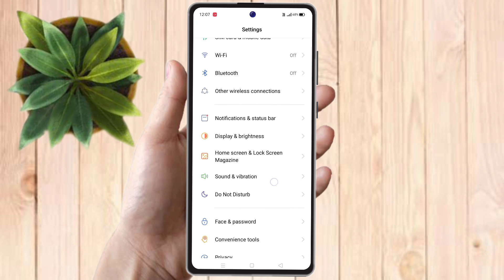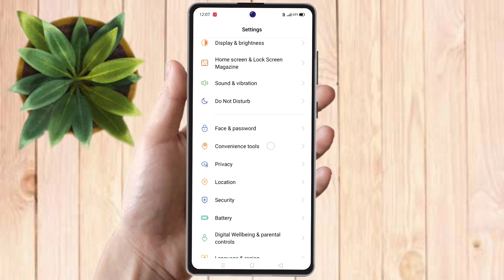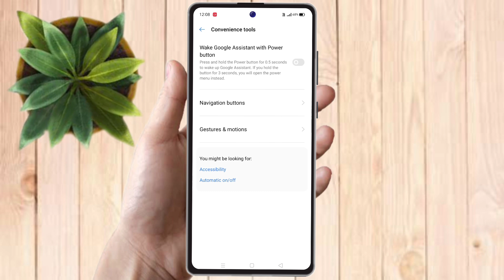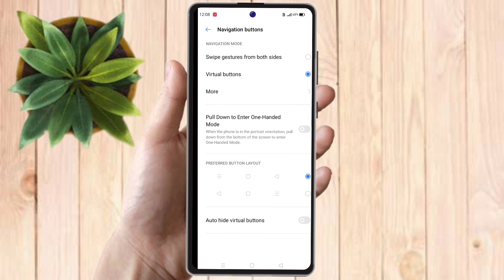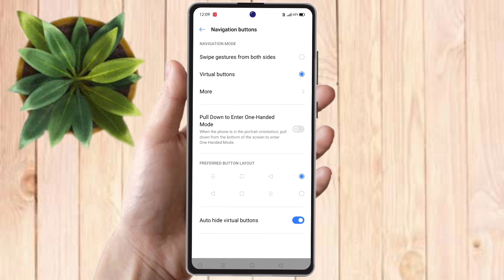how to full screen display in oppo f23 5g | oppo f23 5g full screen display setting